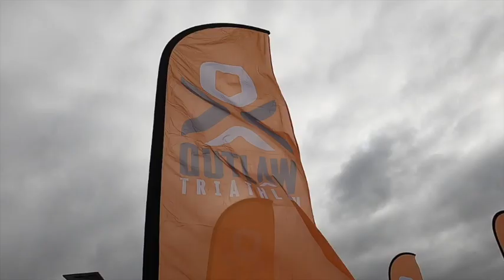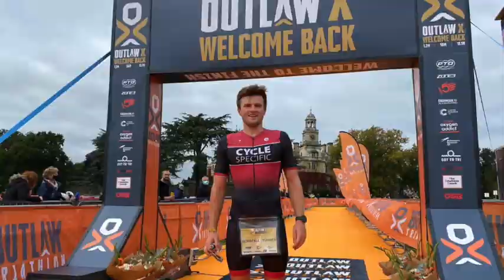Top 10 at Outlaw X!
This video is about Outlaw X. Socially distance triathlon with stacked competition!